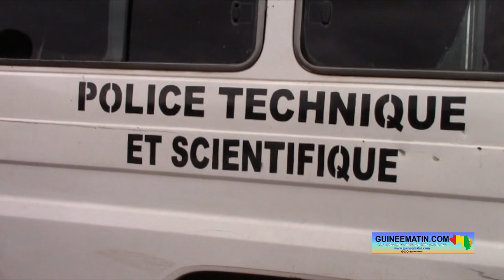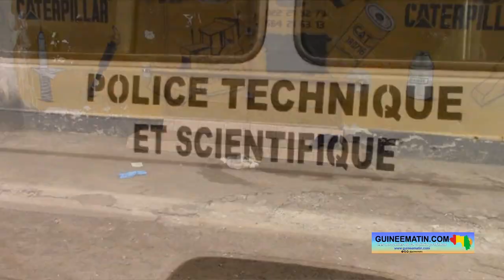Conakry : le corps d’un homme retrouvé à Madina-cité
Le corps d’un homme a été découvert ce mercredi, 7 septembre 2022, devant une boutique au quartier Madina-cité (dans la commune de Matam). Le défunt ne dispose d’aucune pièce d’identité là où il a été retrouvé. Ce qui a rendu impossible son identification.

Selon les informations confiées à Guineematin.com, cet homme venait parfois à Madina-cité. Mais, il était très peu connu des habitants de ce quartier. Et, il était malade ces derniers jours. En tout cas, devant la boutique où il a été retrouvé mort, il y avait des couches qui lui servaient de literie à préservation. Il y avait également ses habits et ses chaussures.

Informée de cette découverte macabre, la police technique et scientifique s’est rendue sur les lieux pour faire le constat.

« Il y a eu une découverte macabre ; et, nous avons été informés par le chef du quartier Madina-cité. A notre tour, nous avons informé les services compétents. Aussitôt, avec la protection civile, nous nous sommes vite retrouvées sur les lieux pour faire le constat lié à cette découverte. Donc, arrivé sur les lieux, on a trouvé que c'est un maladif. Pas plus qu'hier, nous avions été informés par le chef de quartier de sa présence ici. Nos services sont venus le chercher pour aller à l'urgence médicale de Donka pour des soins. De là-bas, il a été reconduit là où il était. Mais, ce qui est malheureux, on l'a retrouvé mort en face d'une boutique. Ça, ça nous indigne. On devait le prendre en charge. Finalement, le procureur est informé ; et, il nous a dit de mettre le corps à la disposition des élus locaux pour procéder à l'inhumation », a expliqué le colonel Mohamed N'Diaye, chef de la mission de la police technique et scientifique.

Le corps de cet homme a été enterré au cimetière de Cameroun. Et, à en croire Yéresso Diarso, chef du quartier Madina-cité, le défunt ne disposait d’aucune pièce d’identité.

« On a pas pu l'identifier et on ne le connaît pas dans mon quartier. Les gens disent juste qu'il s'appelle Alpha et qu'il est ramasseur d'ordures. Sinon, nous, on n’a rien retrouvé sur lui, aucune pièce d'identité… Personnellement, je ne le connais pas. Ce sont les enfants qui disent qu'il venait là-bas parfois », a indiqué Yéresso Diarso.

Ansou Baïlo Baldé pour Guineematin.com